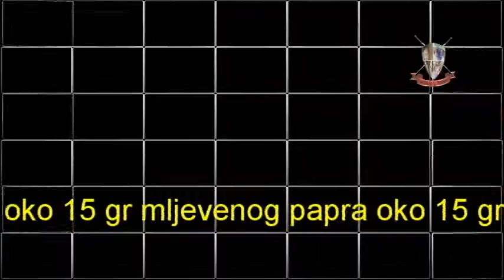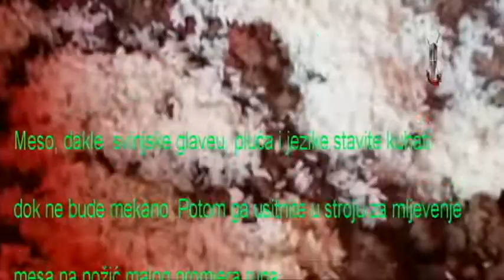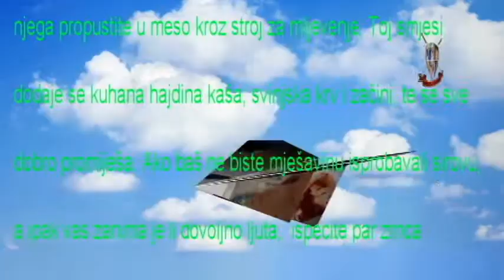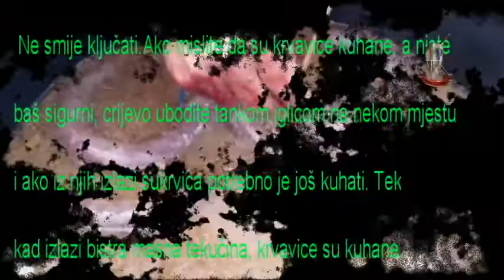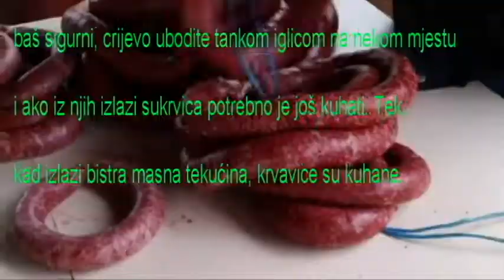krvavica na domaci nacin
krvavica za kucnu upotrebu